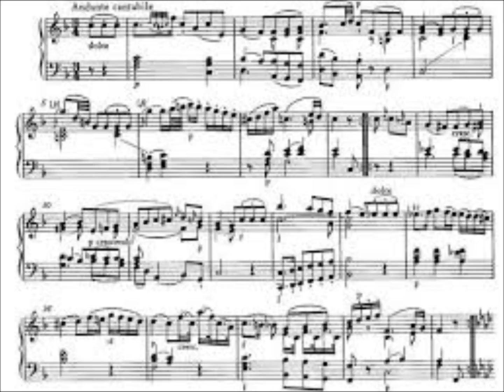Bradley-Fulgoni plays Mozart Piano Sonata K330 2nd Mov.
Recorded at St Paul's Hall of the university of Huddersfield by Foxglove Audio on the 31st January 2016